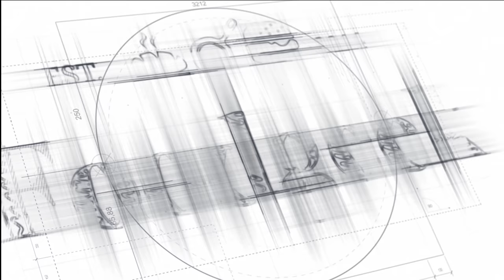What is the best temperature to bake your sourdough bread at? | Foodgeek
Experiment Time! Today I am going to see if the initial baking temperature makes a difference for the crust, the crumb and the oven spring. The results may surprise you.

Ad links!

Guitars in the background:
Line 6 JTV-69
Martin DCPA3
Alhambra Maestro 400
Fender Custom Shop Limited Relic Bigsby Telecaster

Adlinks!